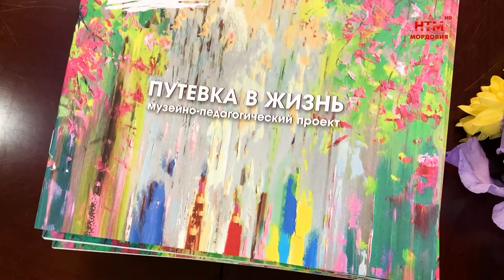«Путёвка в жизнь» - благотворительной проект в музеи Эрьзи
Путёвка в жизнь. Именно так называется благотворительный проект сотрудников музея изобразительных искусств имени Эрьзи. 23 мая состоялось открытие отчётной выставки детских работ, выполненных в течение учебного года. Подробнее о событии расскажет Дарья Боронина.